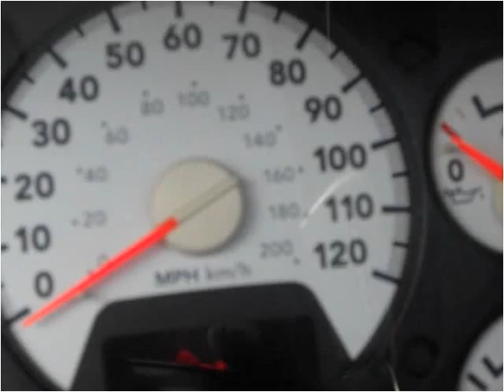2006 Dodge Ram 3500 Used Cars Evans CO